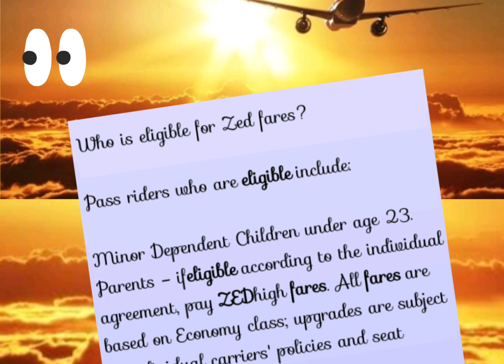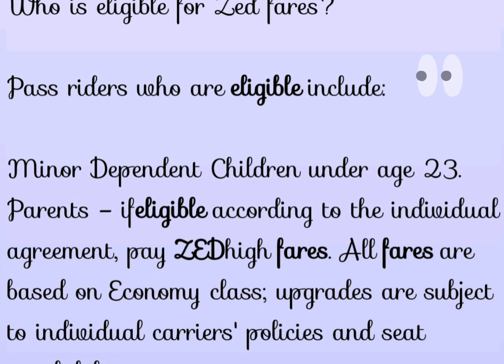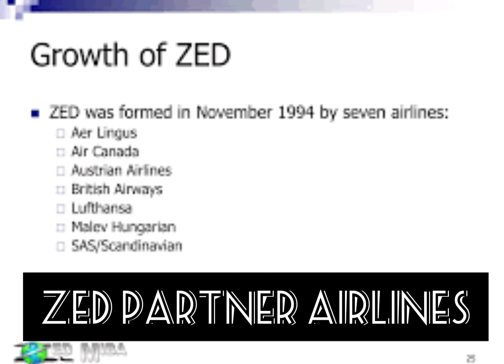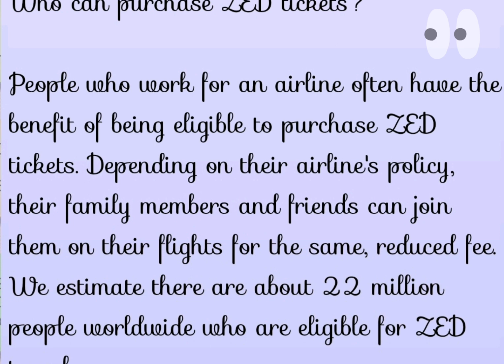ZED TICKET for Airline employees prashantmaskewatatrip🌍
Zonal Employee  Discount Ticket for all Airlines employees